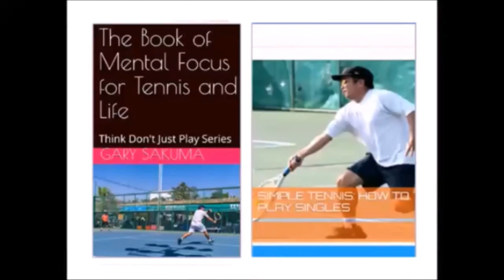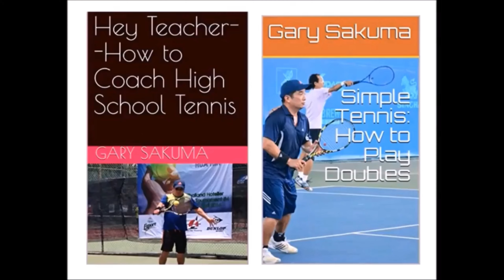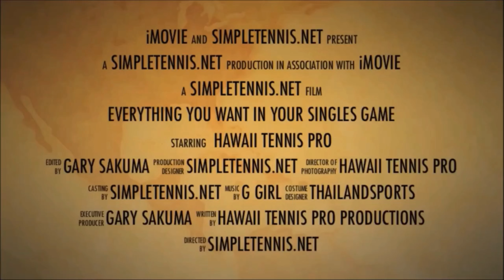British Club Championships Andrei/Pum vs Gary/Dan pt 2